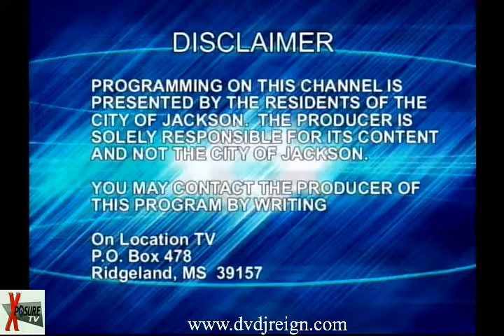DVDJ REIGN INTERVIEWS LAUREN JONES ON XPOSURE TV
DVDJ REIGN SIT DOWN WITH ACTRESS, MODEL, SPOKEPERSON, AND MUCH MORE LAUREN JONES.  BE SURE TO CHECK OUT